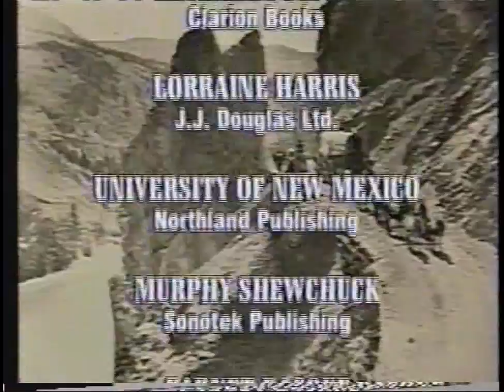Gold Trails and Ghost Towns: Salmo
Episode #301:  Salmo - The gold produced in the Salmo area was so rich that several mines thought nothing of allowing thousands of ounces of fine gold to be washed away in their operation's tailings.